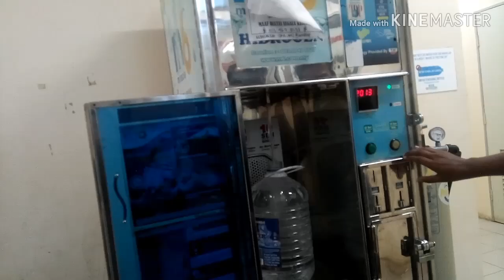আজকে আমার ছেলের হোষ্টেল দেখা হলো। International Islamic University Of Malaysia (IIUM)